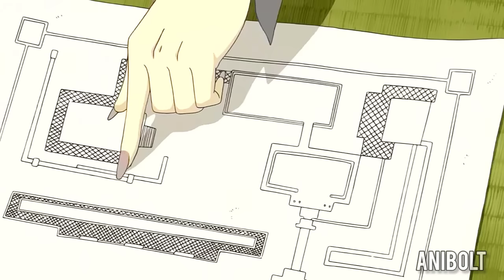Homeless Girl Falls In Love With Her Servant